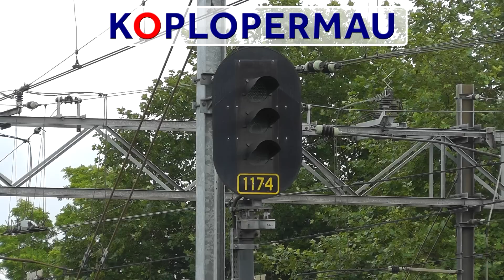ERS Railways met containershuttle door Dordrecht!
ERS Railways komt met een containertrein door station Dordrecht!